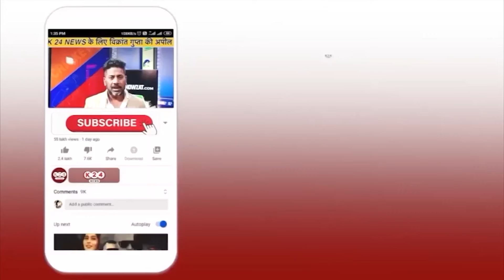जब CMधामी को फोन पर बोला ढाई करोड़ ! II K 24 NEWS II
VIDEO BY : K 24 NEWS